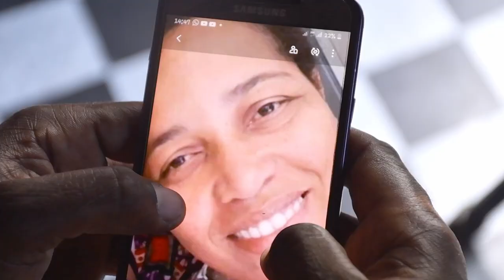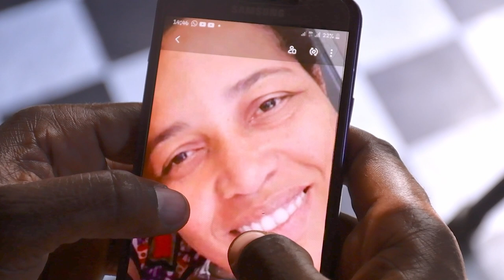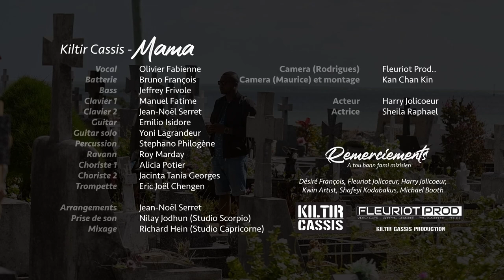Mama-lino & kiltir cassis clip officiel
un grand mersi à la  famille kiltir cassis et à tous les personnes qui on participé à ce grand projet